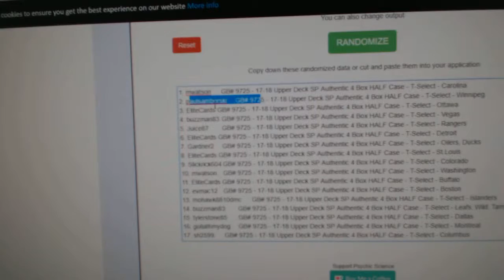Multi Randoms - C&C GB #9725